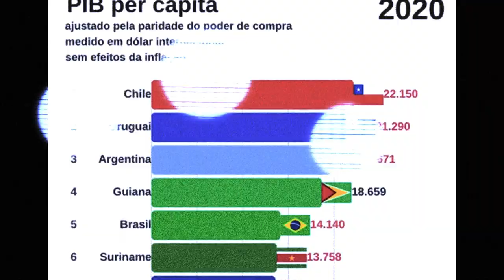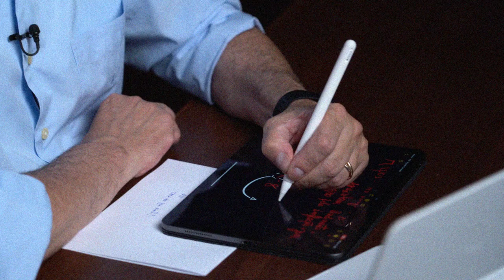Inflação com Pepa Silveira | Trailer | Finclass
Entenda nesta finclass, ministrada por Pedro Silveira, desde os fundamentos básicos até as complexas relações da Inflação com a economia e o mercado financeiro, e descubra o impacto em diferentes setores para montar estratégias de investimento e proteger seu dinheiro.

Aprenda desde o conceito básico de inflação até como a inflação impacta nos seus investimentos.